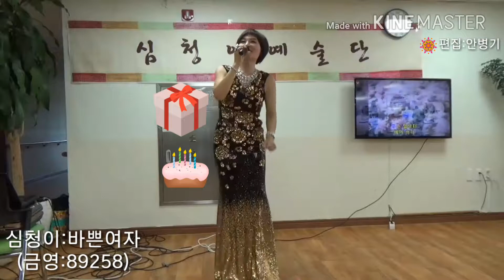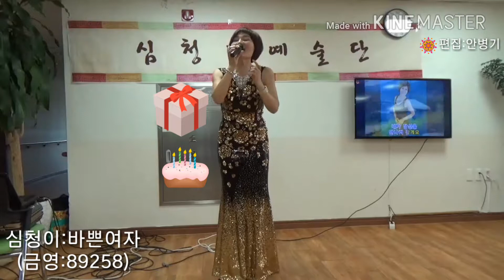심청이:바쁜여자(금영:89258) 명성요양병원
2017년11월20일 명성요양병원 심청이:바쁜여자(금영:89258)를 노래한 영상입니다♭♬♪♩♪♬♭